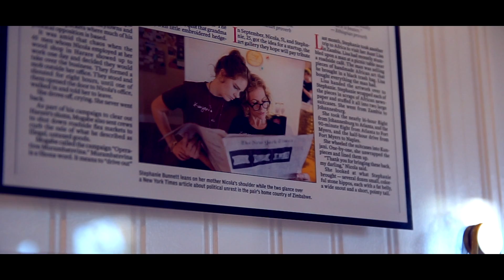EVERYDAYERS EP.3 "ZEST FOR LIFE" - STEPHANIE BUNNETT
A weekly video series about everyday people.

Episode three follows Stephanie Bunnett, co-owner of Kunjani Craft Coffee and Gallery. With her business she helps give back to community and back home in Zimbabwe with her non profit.

- "Hope" by Jellis
- "Strong Storms Won't Stay Forever" by Myar

Equipment Used

- Sony A7II